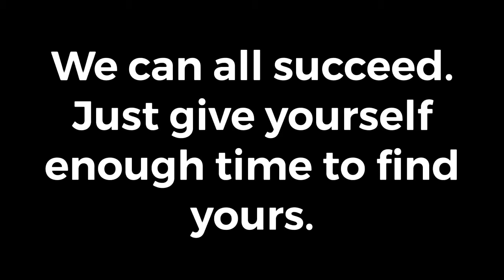Succeeding in the Fitness Business in 2022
Fitness is full of trends that can easily distract you and take you in a direction you should never be heading.

So as we approach 2022, my message to you is to find the part of the industry you are most passionate about.

The industry keeps growing and new opportunities arise everyday. But that doesn’t mean you have to try and keep up with them all.

Do what works for you.
Work with who you enjoy helping.
Develop your methods.

We can all succeed in this amazing industry. You just have to find the place you enjoy most.